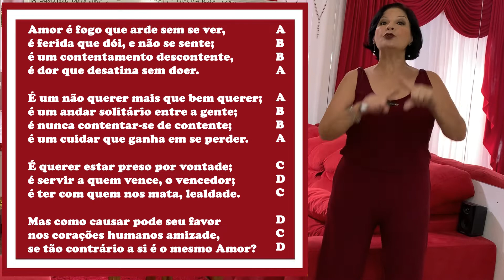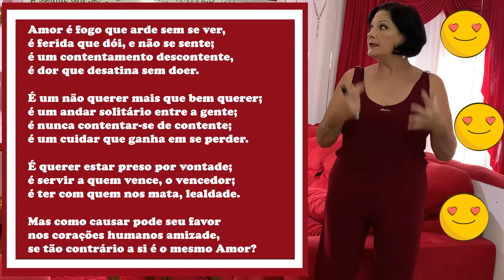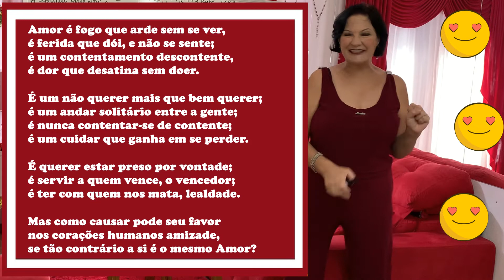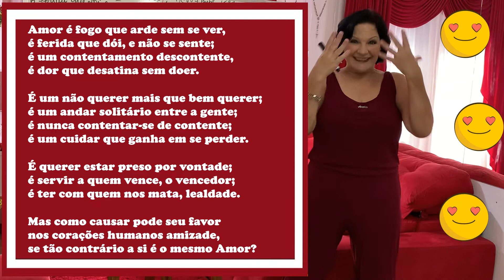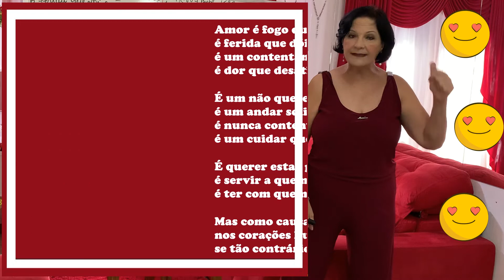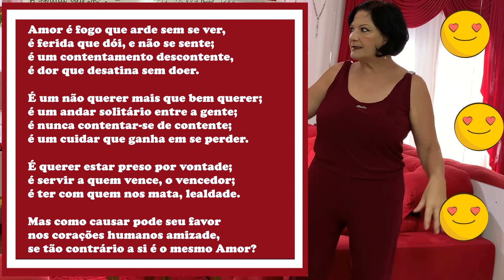CAMÕES: AMOR É FOGO QUE ARDE SEM SE VER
O vídeo faz uma análise do poema de Camões "Amor é fogo que arde sem se ver"

Amor é fogo que arde sem se ver é um soneto de Luís Vaz de Camões (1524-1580). Lançado em 1598
Figuras de linguagem: metáfora (amor é um fogo, é ferida...)
Anáfora (é. )
                                                 Paradoxo (contrariedade das palavras gerando falta de nexo ou de lógica “contentamento descontente”)

Camões utiliza o paradoxo para explicar um conceito tão complexo como o amor, que é tão contraditório: o contentamento que é descontente.
Esse soneto de Camões segue o silogismo, que é a apresentação de um tema, o desenvolvimento dele e a conclusão. Os dois quartetos e o primeiro terceto nos trazem afirmações do que é o amor e o último terceto traz a conclusão esclarecedora.
Camões utiliza a dualidade desse sentimento explicando como o amor pode ser tão sofrido e prazeroso ao mesmo tempo.
O poema é classicista. Nessa época literária havia o predomínio da razão sobre a emoção. No poema em questão não há eu lírico, há a tentativa de racionalizar sobre o amor. Esse sentimento é visto de forma universal.
A/mor /é /fo/go /que ar/de /sem /se/ ver,/
é/ fe/ri/da/ que /dói,/ e/ não/ se /sen/te;
é /um/ con/ten/ta/men/to/ des/con/ten/te,
é /dor /que/ de/sa/ti/na /sem/ do/er./

É /um/ não /que/rer /mais/ que /bem/ que/rer;/
é /um an/dar/ so/li/tá/rio /en/tre a/ gen/te;
é /nun/ca /con/ten/tar-/se /de /con/ten/te;
é /um /cui/dar/ que/ ga/nha em/ se/ per/der./

É/ que/rer /es/tar/ pre/so/ por/ von/ta/de;
é /ser/vir/ a /quem/ ven/ce, o/ ven/ce/dor;/
é /ter/ com/ quem /nos /ma/ta,/ le/al/da/de.

Mas /co/mo/ cau/sar /po/de/ seu/ fa/vor/
nos /co/ra/ções /hu/ma/nos /a/mi/za/de,
se /tão /con/trá/rio a/ si /é o /mes/mo a/mor?/

Amor é fogo que arde sem se ver,
é ferida que dói, e não se sente;
é um contentamento descontente,
é dor que desatina sem doer.
Eros (desejo)
Paradoxos
Fogo que arde sem se ver = fogo interno, que arde, mas não dá pra ver.
Ferida que dói = dor que não é física, ferida interna, da alma.

Dor que desatina sem doer = Nós podemos fazer um paralelo entre o físico e a alma, pois o poeta utiliza o paradoxo para exprimir não a dor física, mas a dor
da alma.
No paradoxo, apesar de as ideias aparentarem ser contraditórias e sem nexo, elas podem ter lógica que transcende o limite da expressão verbal.

É um não querer mais que bem querer;
é um andar solitário entre a gente;
é nunca contentar-se de contente;
é um cuidar que ganha em se perder.
Não querer mais que bem querer = querer apenas o bem da pessoa amada, sem pensar em si mesmo.
Andar solitário entre a gente = embora esteja no meio das pessoas, sente-se só. A realidade é uma (entre pessoas), e o sentimento é outro (solitário).
Nunca contentar-se de contente = quem ama nunca está contente, quer sempre mais.
Um cuidar que ganha em se perder = mesmo perdendo, acaba ganhando.
É querer estar preso por vontade;
é servir a quem vence, o vencedor;
é ter com quem nos mata, lealdade.
Ágape (doação)
Camões nos remete ao Trovadorismo, quando fala do amor. As cantigas desse período retratam o amor daquele que ama em relação ao amado, e é um amor servil, leal, um sentimento de servidão. A antítese é constantemente usada para construir o seu argumento.

Mas como causar pode seu favor
nos corações humanos amizade,
se tão contrário a si é o mesmo Amor?

Aqui há um hipérbato (inversão sintática)
Ele começa com a palavra Amor e termina com a palavra Amor. Começa afirmando o que é o amor e termina questionando sobre o amor. É como se toda a racionalidade dos dois tercetos e do primeiro quarteto gerasse mais dúvidas sobre o amor.
Mesmo que exista uma racionalidade muito grande durante o poema, o amor é um sentimento e o nosso poeta acaba caindo nas contradições desse sentimento.
Esse poema foi escrito no Renascimento. E tendo nesse período a retomada das ideias da Antiguidade Clássica, Camões trouxe-nos a palavra “amizade” com o valor que se tinha na Antiguidade Clássica e não como vimos essa palavra hoje.
E como os gregos definiam o amor?
Eros = desejo (amor erótico, carnal) se o amor fosse só isso, seríamos animais.
Filia (filian) = amizade (relacionamento)
Ágape = doação
1ª estrofe = sentimento
2ª estrofe = ações
3ª estrofe = mistura sentimentos e ações.
4ª estrofe = busca equilíbrio (amizade)
E então há um questionamento. Como o amor pode causar amizade (relacionamento) se tão contrário a si é o mesmo amor?